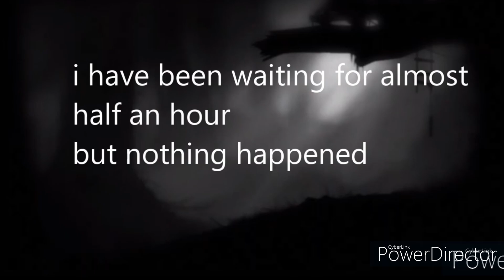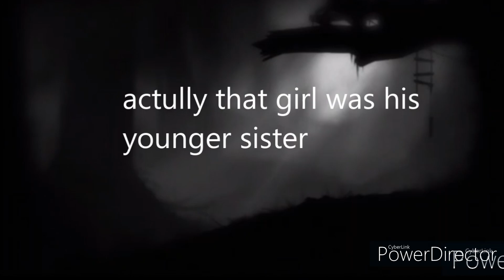i found that mysterious girl | game ending 😞| limbo episode 9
I love limbo series
this game taught me to think differently
in the question there is a solution for it
Puzzles are not that hard but puzzles are pretty awesome 😎 💯

x x x x x